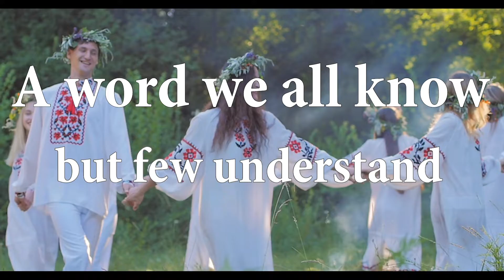Sanity Lost and Found Book Trailer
Sanity: Lost & Found is a memoir that reads like a novel. Using the story of the author's life as the backdrop, she offers a better understanding of how our childhood experiences impact us, how we become shame-based and what can happen when we do and how resiliency, compassion and forgiveness are what it takes to heal from the vicissitudes we all face in life.

Raised on a southern California ranch, a lost child amidst the angst of her parents, she joins the Peace Corps In the turbulent 70's and immersed herself in the culture of the South American country she was serving. Embracing their mysticism, she unexpectedly witnessed the presence of two rays of light that brought a flooding of information into her mind. Told that "life on planet earth will not continue to be the same if humans do not change the way they are living" the author was then asked to return to the United States and share this message. Thinking her "mission" was to spread this message and save the world, after trial and error, she fell prey to a man who uniquely validated her and agreed to help her spread the message.

The author spent the next decade and more as an abused woman, controlled by his illness and her own disassociation from reality, leaving and returning to him in a textbook-case manner. How she found the strength to extricate herself, to heal, and ultimately help others is both frightening and inspirational. Tarra has now returned to southern California where she assists others to find peace, harmony, and fulfillment in their lives.

Simultaneously recognizable and horrifying, we see parts of ourselves and our own vulnerabilities in this compelling story of one woman’s descent into and climb out of the abyss. Her process helps us discover how we become victims of our own irrationality, what makes us vulnerable to the predators among us and how to stop the erosion of our self-worth.

For anyone who has ever allowed themselves to be victimized, has ever doubted their value, or wants to protect their children from such suffering, Sanity: Lost & Found is a compelling, informative, and inspirational read that weaves together the how and why for such vulnerabilities and the components necessary for recovery and transformation.